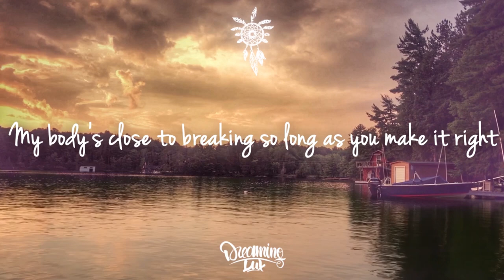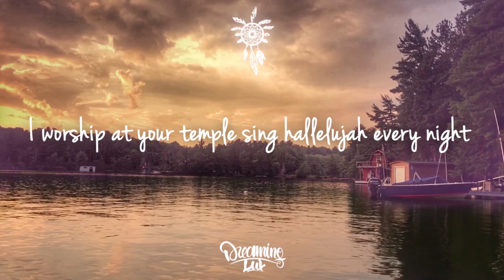Lucas Estrada, Louis III - High Frequency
Lucas Estrada's latest release is this energetic club weapon, High Frequency, with Louis III.

Lyrics:

My body's close to breaking so long as you make it right
You're like a higher power think you're my kyptonite
I worship at your temple sing hallelujah every night
We going after hours until we see the lights

Down sideways up all over me
When our bodies meet pure ecstacy
You lift me up high frequency